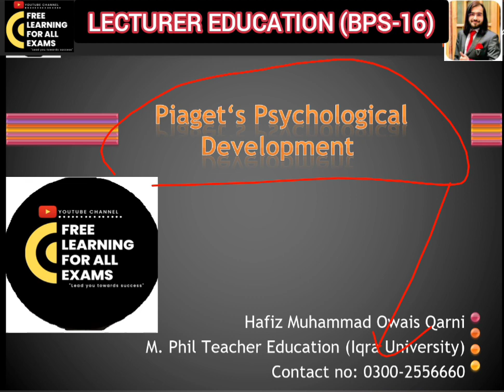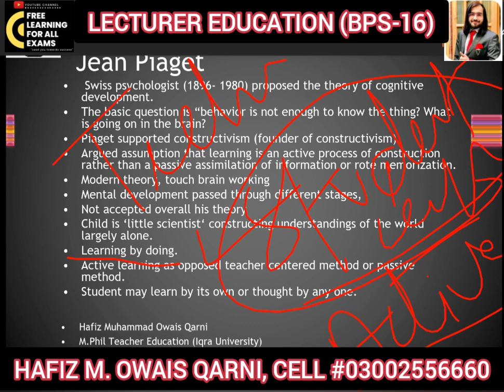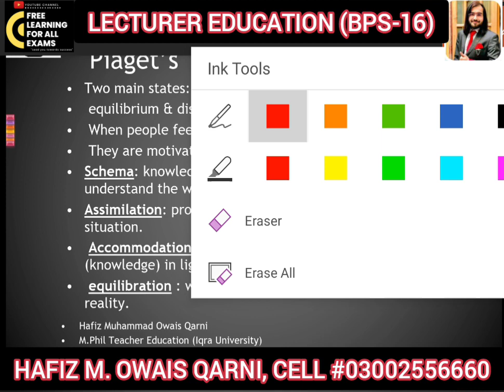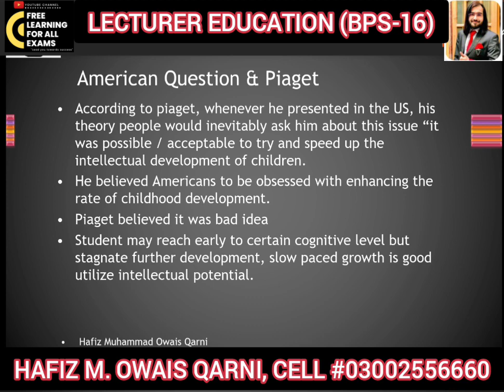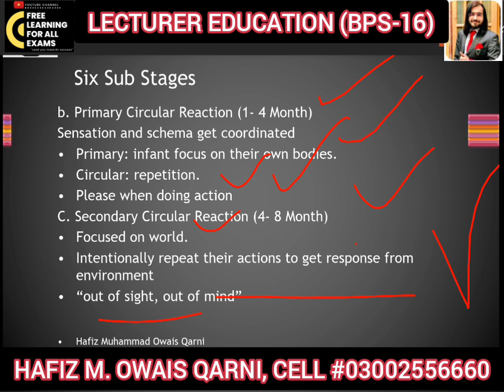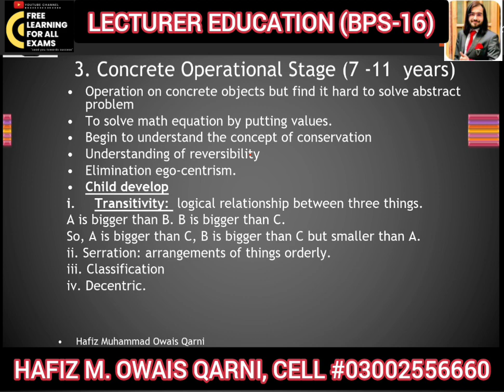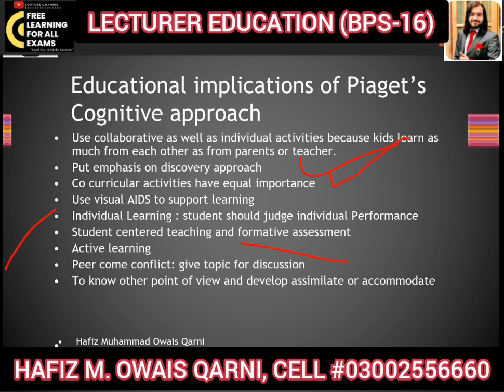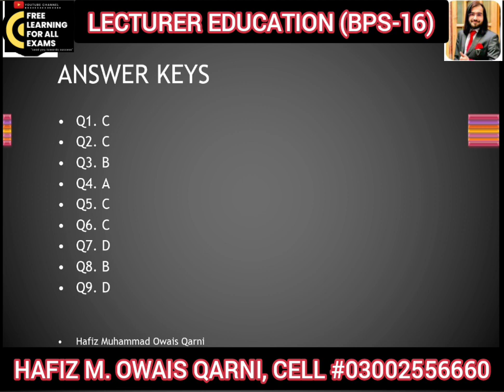PIAGET'S PSYCHOLOGICAL DEVELOPMENT (COGNITIVE SCHOOL)